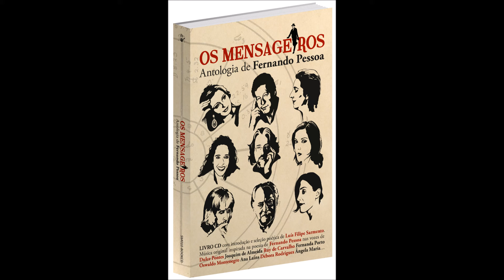A tua voz fala amorosa com Débora Rodrigues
Fernando António Nogueira Pessoa nasceu em Lisboa a 13 de Junho de 1888 e morre na mesma cidade a 30 de Novembro de 1935. Foi uma das mais brilhantes figuras da cultura portuguesa de sempre, considerado um dos maiores poetas da língua portuguesa e da literatura universal. Uma das suas principais caraterísticas foi a capacidade de criar múltiplas personagens conhecendo-se setenta e duas, entre heterónimos e pseudónimos.
Sob a égide dos 125 anos do nascimento de Fernando Pessoa e com o apoio da Antena 1 e da Casa Fernando Pessoa, a SevenMuses MusicBooks apresenta em livro e em disco a obra original Os Mensageiros, Antologia de Fernando Pessoa.
Esta antologia reúne artistas portugueses e brasileiros de vários quadrantes da cultura lusófona como a música, o cinema, o teatro ou a literatura.
A introdução e antologia poética são de Luís Filipe Sarmento que explana o neopaganismo do escritor em “Ser tudo de todas as maneiras” e revisita o essencial da obra poética do ortónimo Fernando Pessoa e dos heterónimos Alberto Caeiro, Álvaro de Campos e Ricardo Reis.
Esta edição especial tem a oferta de um CD com música original, cujo desafio foi abraçar a multiplicidade do poeta numa viagem entre a intimidade e a universalidade. O resultado são 14 composições de vários autores inspiradas na poesia de Fernando Pessoa, das quais 9 canções - interpretadas por Dulce Pontes, Oswaldo Montenegro, Fernanda Porto, Ana Laíns, Débora Rodrigues e Ângela Maria. Contêm também 5 poemas musicados - declamados por Joaquim de Almeida, Ruy de Carvalho e Lia Lobato Lopes, uma criança que tem em si todos os sonhos do mundo.
Este disco conta ainda com a participação de vários músicos que habitualmente colaboram com outros nomes maiores da música.

"A poesia é a emoção expressa em ritmo através do pensamento, como a música é essa mesma expressão, mas directa, sem o intermédio da ideia. Musicar um poema é acentuar-lhe a emoção, reforçando-lhe o ritmo." Fernando Pessoa

Fernando Pessoa / Samuel Lopes
Voz: Débora Rodrigues
Piano: Tiago Machado
Violoncelo: Tiago Vila
Piano acústico gravado por André Tavares nos estúdios MDL.